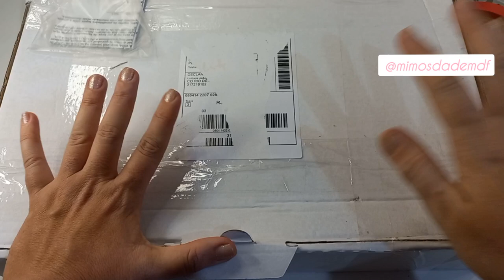Surteiiiiiiiiiii demais ❤️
Você já conhece nossa Rede social?

Contatos Mimosdademdf